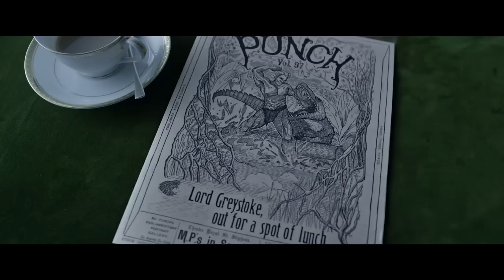Behind The Scenes on THE LEGEND OF TARZAN - Movie B-Roll, Clips & Bloopers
The Legend of Tarzan behind-the-scenes b-roll footage + movie clips.

Starring Alexander Skarsgård, Margot Robbie, Christoph Waltz, Samuel L. Jackson, John Hurt and Djimon Hounsou, and directed by David Yates (Harry Potter and the Deathly Hallows: Part 1 & Part 2), TARZAN will be released in cinemas on 8th July 2016.

It has been years since the man once known as Tarzan (Alexander Skarsgård) left the jungles of Africa behind for a gentrified life as John Clayton III, Lord Greystoke, with his beloved wife, Jane (Margot Robbie) at his side.  Now, he has been invited back to the Congo to serve as a trade emissary of Parliament, unaware that he is a pawn in a deadly convergence of greed and revenge, masterminded by the Belgian, Captain Leon Rom (Christoph Waltz).  But those behind the murderous plot have no idea what they are about to unleash.